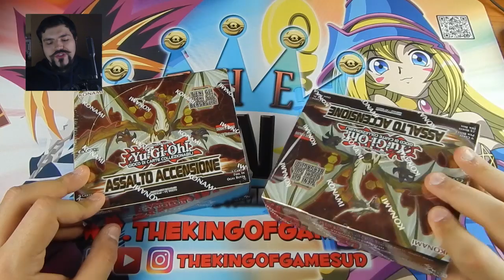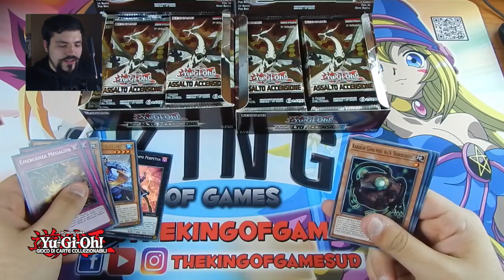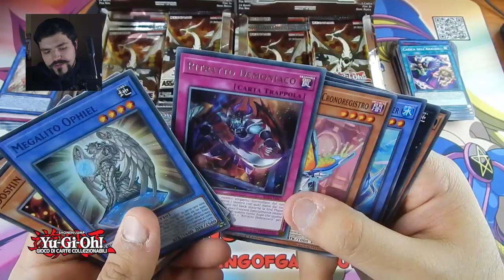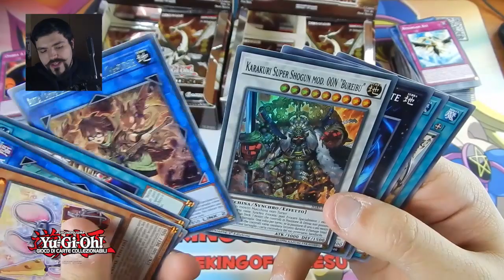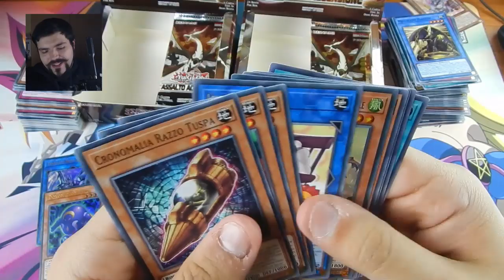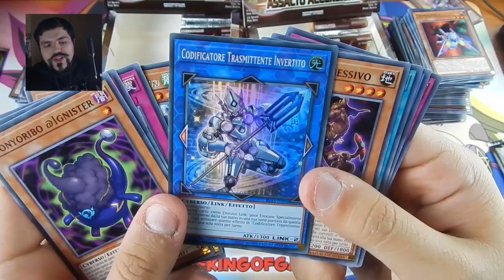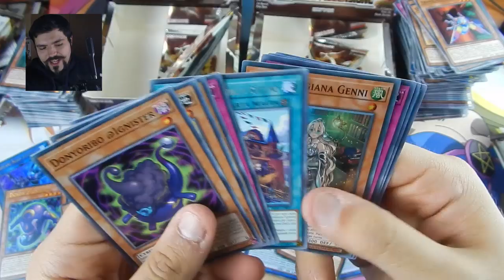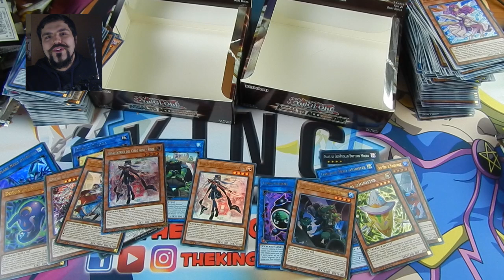TROVO LA STARLIGHT RARE?! Yu-Gi-Oh! ASSALTO ACCENSIONE DOPPIA BOX OPENING!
TKOG 218: Yu-Gi-Oh! IGAS ASSALTO ACCENSIONE DOPPIA BOX OPENING, OGNI GIORNO 1 NUOVO VIDEO SUL CANALE, alle ore 11:00!

Alla ricerca di FULMINE TEMPESTA, PUNTO PECORA... e le STARLIGHT RARE?! Video da non perdere, per una espansione davvero ricca!

Orari di apertura: lunedì pomeriggio e domenica pomeriggio dalle 15:00 alle 20:00 e dal martedì al sabato orario continuato dalle 11:00 alle 20:00. Il mercoledì siamo aperti fino alle 23:00, il venerdì fino alle 01:00.